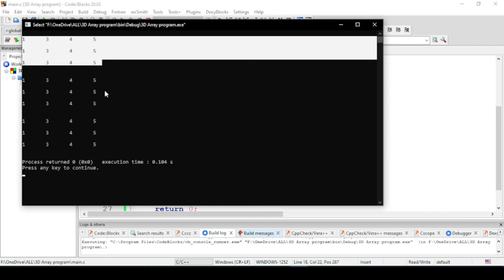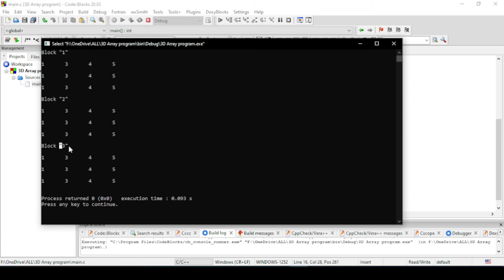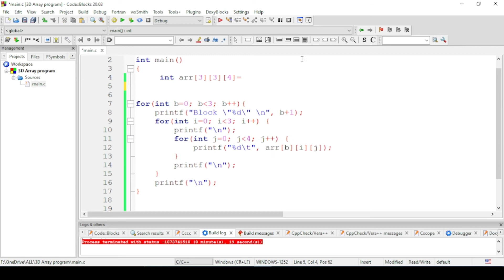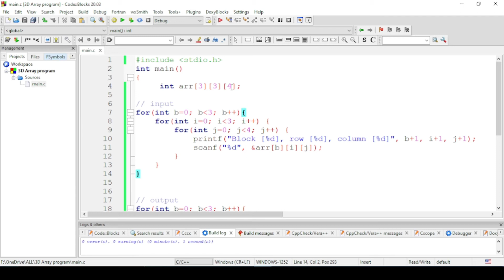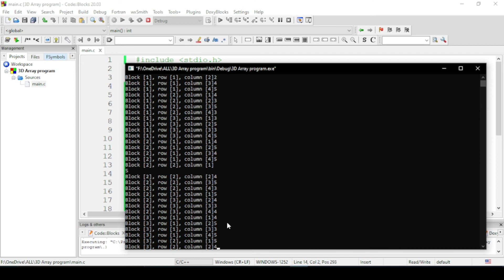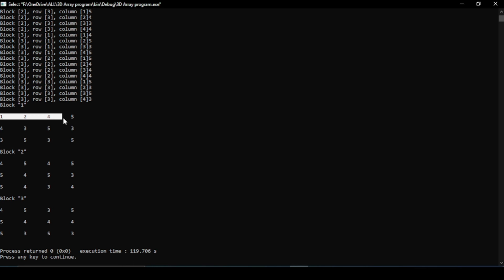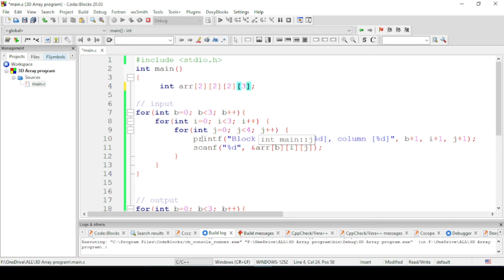ARRAY AF SOMALI | HOW TO TAKE USER INPUT USING 3D ARRAY | #8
Videogan wuxuu ka hadlayaa sida user input looga qaato ayadoo la isticmaalayo 3D array kadibna loo soo bandhigo data da